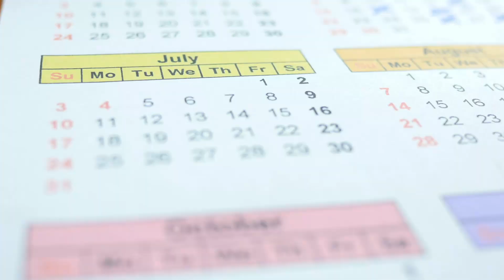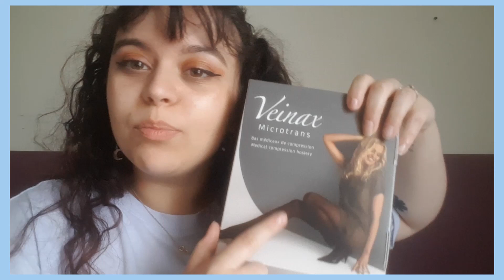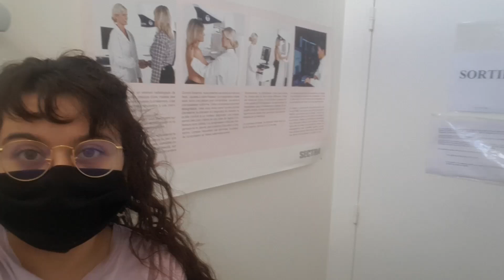XP - Réduction mammaire : ce qu'il faut savoir (AVANT)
Toutes les démarches et les questions AVANT l'opération ! Encore une fois, je parle de mon cas personnel, si vous comptez faire une réduction mammaire, le chirurgien vous expliquera tout durant la consultation. :)
Lâchez un p'tit commentaire, partagez, ça fait zizir.

Audio  : SAIDBYSED - Two of us
Miniature : Canva
Images : Google, mixkit

Mes références :
Opérée en juillet 2020 à la Clinique Sainte Marie à Osny par le Dr.Labhabi (disponible sur Doctolib), avec la technologie laser "Urgo touch" pour les cicatrices. Le remboursement n'est pas possible dans cette clinique car c'est considéré comme du dépassement d'honoraires.